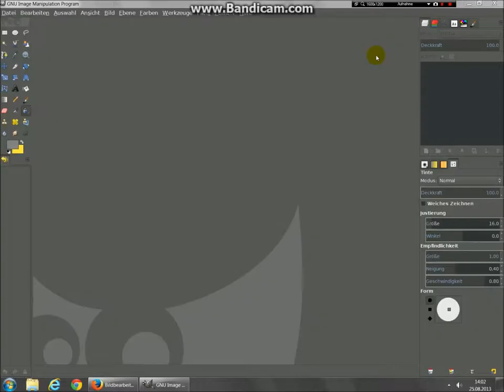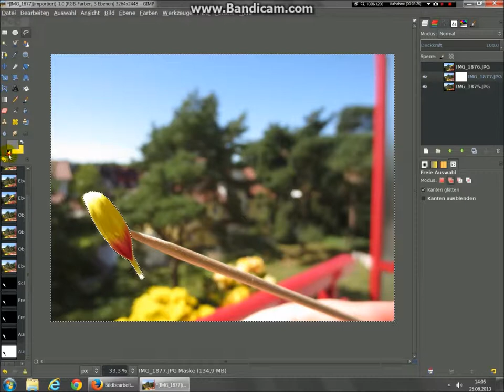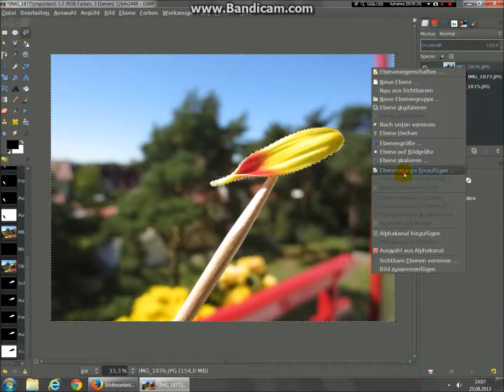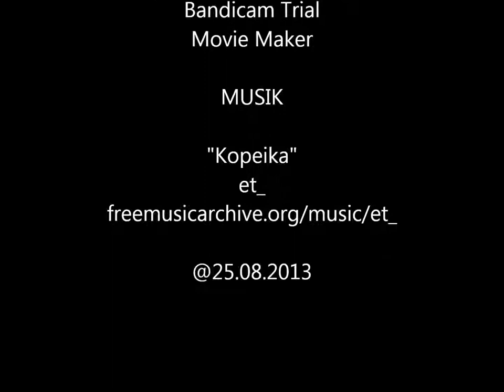Einfache schnelle Gimp Montage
3 Bilder in 1 retuschiert ohne das es am Ende auffallen würde.
Mit ner Profikamera und Glück hätte man sowas evtl. auch fotografieren können. Ich hab beides nicht ^^